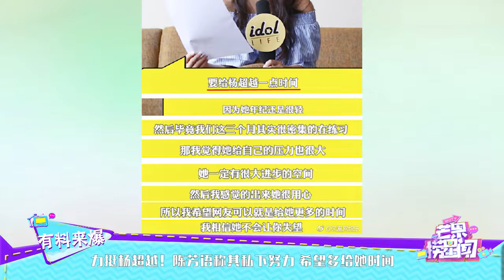力挺杨超越！陈芳语称其私下努力 希望多给她时间 《芒果捞星闻》Mango Star News【芒果TV精选频道】